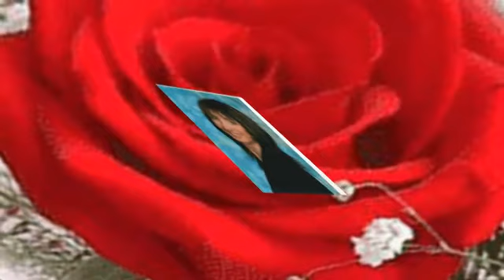Boldog születésnapot Ildikó!!